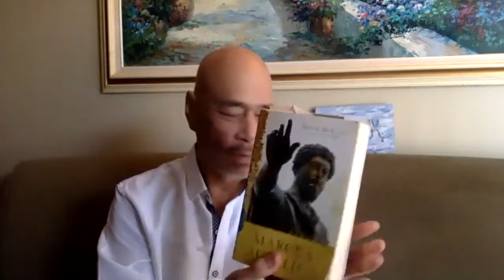My Favorite Marcus Aurelius Meditations ~ “Meet the Author” series ~ Kelvin Chin ~ April 26, 2021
Kelvin Chin, Author of “Marcus Aurelius Updated: 21st Century Meditations On Living Life” (2021) — 67 essays — a guidebook for living life — leads a discussion of his favorite maxims by Marcus Aurelius (Roman emperor & philosopher) with commentary on each by Kelvin. These are selected from Chapter 1 of his new book.

Kelvin also explains who Marcus Aurelius was, his personality, why Marcus wrote what today are known as his "Meditations" and how they are applicable today on 21st century Earth.

Future monthly series topics:
"Love & Unconditional Love"
"Forgiveness..."
"Cruelty & Bullying..."
"Spiritual Insecurity, The Meaning of Life & Perfection"
"Are Angels Different From Us?"